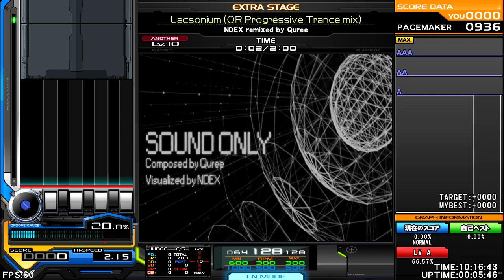NDEX - Lacsonium (QR Progressive Trance mix) [ Progressive Trance ] ♫ PABAT! 2016 ♫